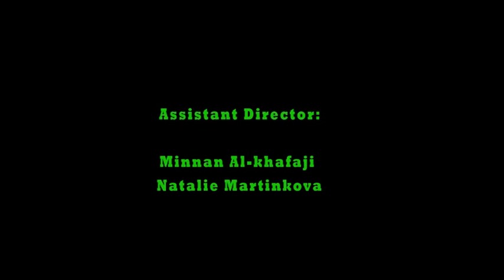THE FOX FAMILY OF QUEENS PARK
Directed by Dora Martinkova  and spoken by the children of the Lexi Animation Club.